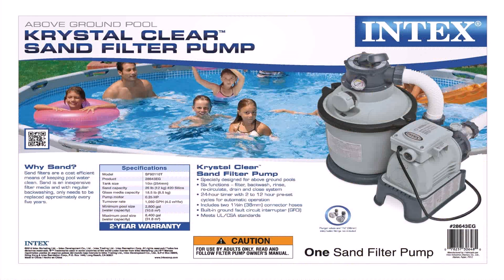Above Ground Pools For Sale In Phoenix Az